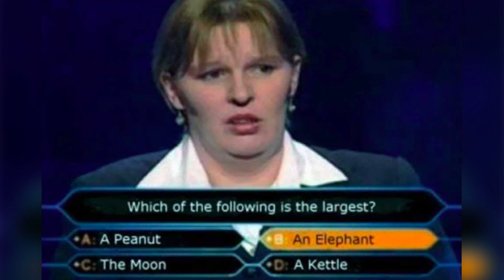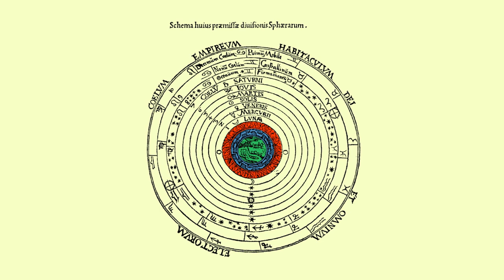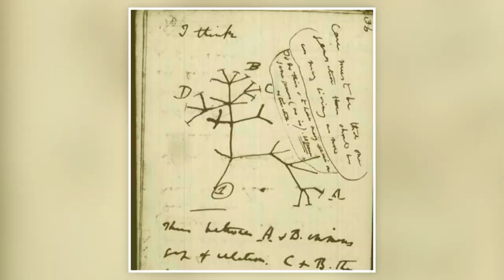Waarom is wetenschap belangrijker dan nadenken over de zin van het leven? (1/5)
Hoe komen wetenschappers tot hun kennis? Wanneer is iets goede kennis of slechte, en wanneer zeggen we dat iets waar is? Dit is het soort vragen waar dr. Herman de Regt van Tilburg University afgrijselijk enthousiast van wordt. In dit college legt hij uit hoe verschillende filosofen tegen deze vragen aankeken, en hoe het kwam dat sommigen er zelfs voor stierven.

Deze week in Universiteit van Nederland:
Filosoof dr. Herman de Regt!

Herman de Regt is filosoof, universitair hoofddocent en onderwijsdirecteur aan faculteit Geesteswetenschappen van de Universiteit van Tilburg. In het verleden is hij verschillende keren uitgeroepen tot beste universitair docent van Tilburg University. Zijn favoriete onderwerp: Waarom geloven ogenschijnlijk slimme mensen grote onzin?

Meer weten?